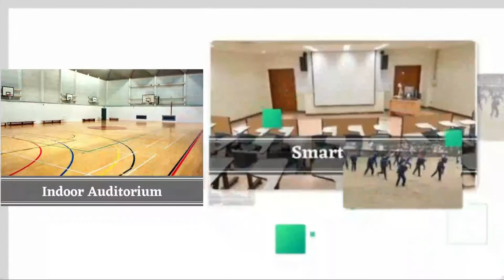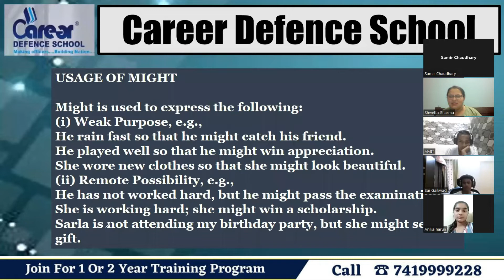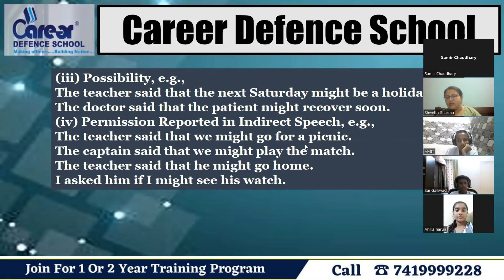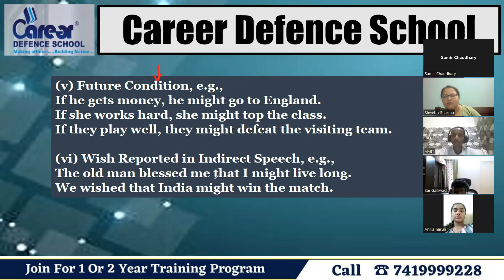Modals | Usage of Might | Sainik School /RMS/CHS/JNV I Class 9th English I